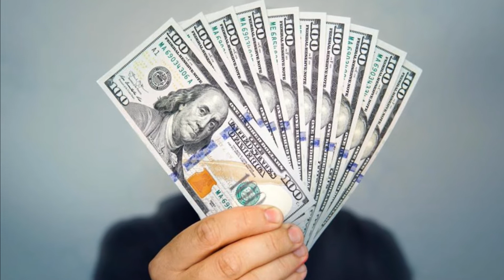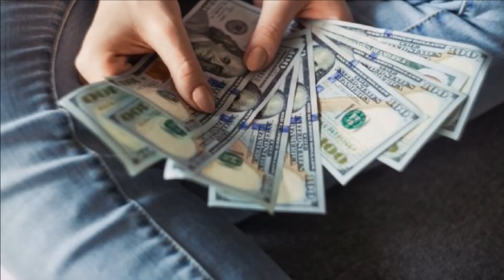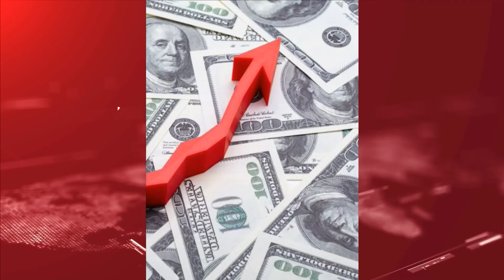C20N PEDRO GAITE - SUBA DE DOLAR